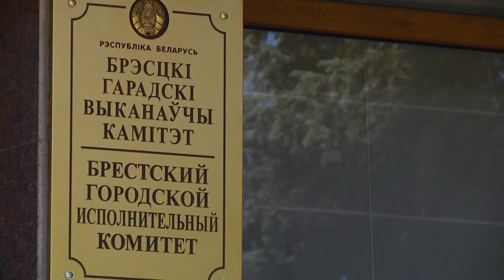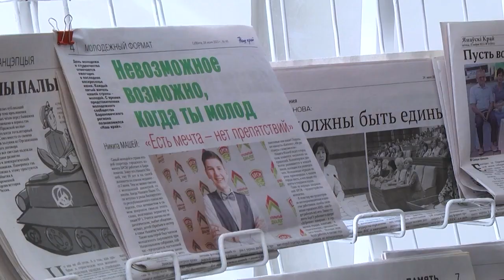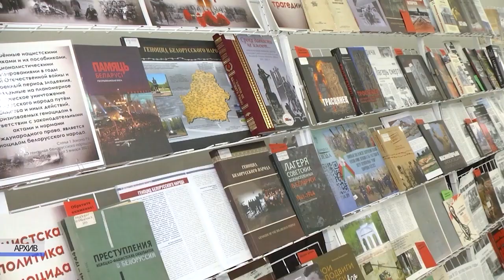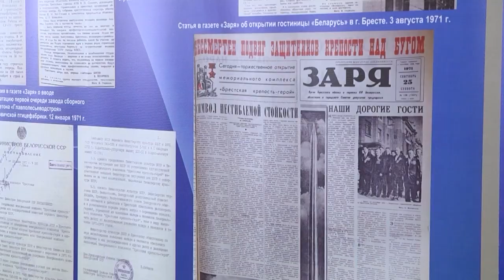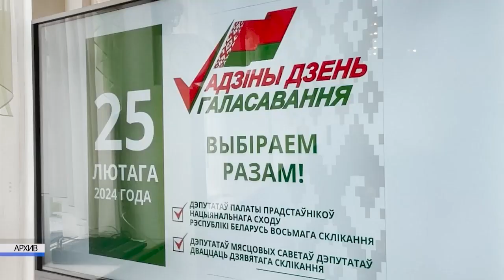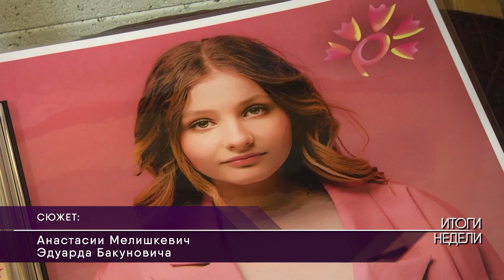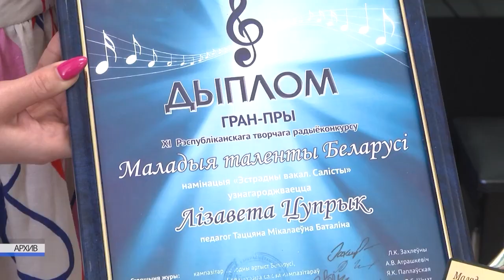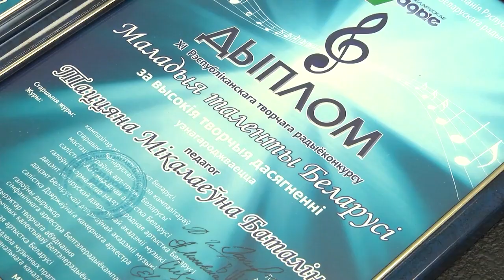2024-03-30 Итоги недели. Новости на Буг-ТВ. г.Брест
Прямая телефонная линия С. Лободинского.
Итоговая коллегия главного управления идеологии и по делам молодежи.
Областной межведомственный семинар по вопросам военно-патриотического воспитания учащихся.
Большая уборка в г. Бресте.
Новые победы вокалистки Е. Цуприк.
Открытие мотосезона в г. Бресте.

*Наши контакты:*
✅Телефон горячей линии:
54-63-67